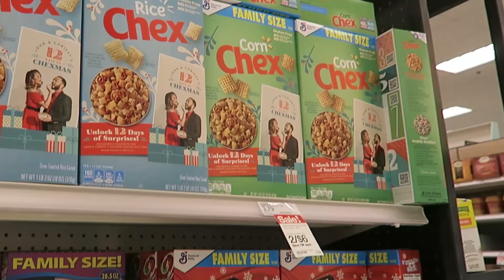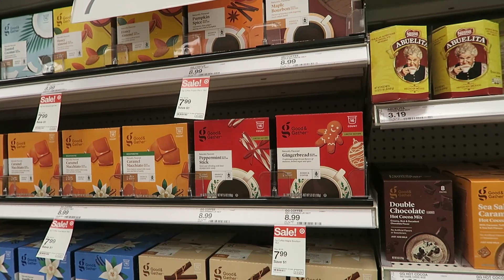CHRISTMAS AT TARGET 2021! NEW ITEMS - VLOGMAS DAY 8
Click "SHOW MORE"⬇ to see more of our videos!